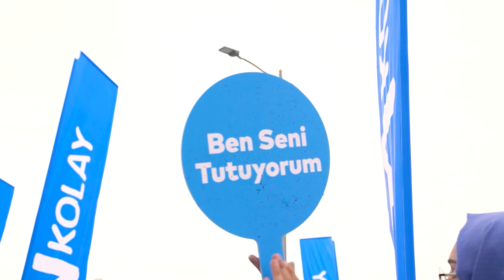2023 Yılında Tüm Etkinliklerimizde Bizimle Olan Gönüllülerimize Teşekkürlerimizle!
24 Aralık Dünya Gönüllüler Günü ve Yıl Sonu Etkinliği’nde İstanbul’un spor kültürüne katkı sağlayan İBB Spor İstanbul gönüllüleri ile bir araya geldik, gönüllülerimize ödüllerini takdiim ettik. Her etkinliğimizde omuz omuza göreve koştuğumuz tüm gönüllülerimize teşekkür ediyoruz!